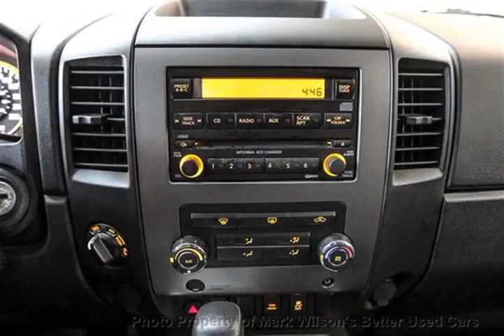Mark Wilsons Better Used Cars - 2012 Nissan Titan 4WD! POWER PKG! ALLOYS! 4x4 Truck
Mark Wilsons Better Used Cars - 2012 Nissan Titan 4WD! POWER PKG! ALLOYS! 4x4 Truck CN300696